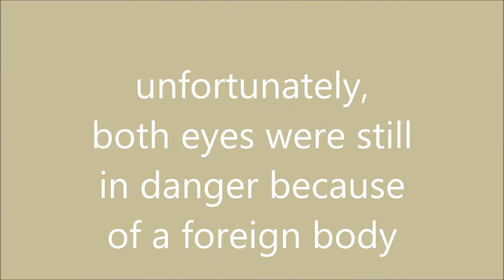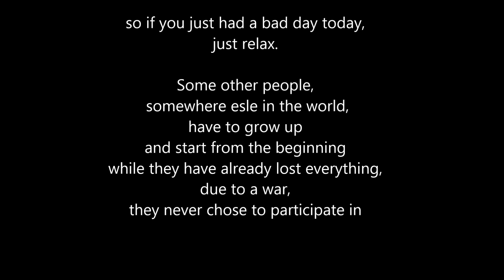intraocular foreign body removal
A 18 y.o. young lady was refered to us, just a month after a bilateral eye injury with an intraocular foreign body in both eyes.
The left eye was seriously damaged and still recovering of the primar operation (wound closure). The right eye still had a good visual acuity but was in a great danger because of the foreign body that wasn't removed primarily (risk of "siderosis bulbi" or endophthalmitis). We decided to operate the right eye and examine the left eye. Everything went according to our plan, the patient did well and kept her good visual acuity. We decided to also operate the left eye in a couple of weeks, another video shows this operation.

Here is a step by step guide during a less complicated foreign body removal using a vitrectomy.